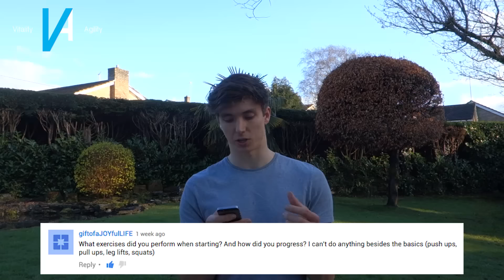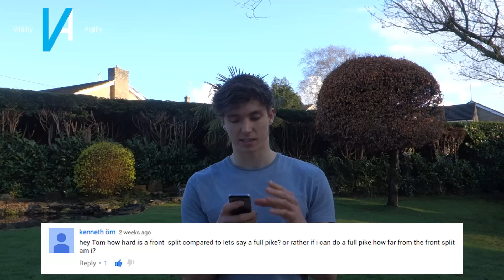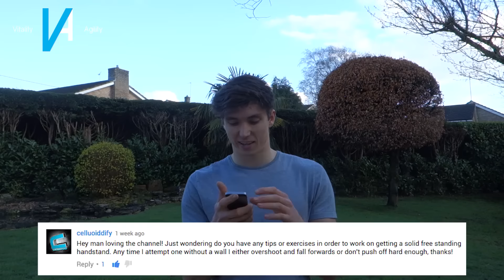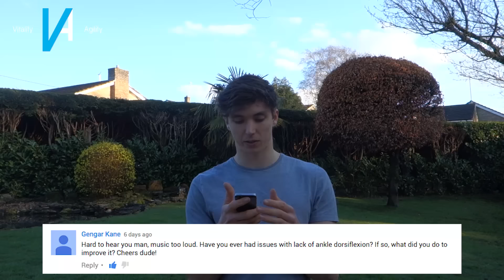Q & A | Basic Routine, Handstand Tips, and Ankle Mobility | 02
---Open for download links, information and more---

In this Q & A:

1. What do I do for a living? 1:14
2. Basic exercises for getting into bodyweight movement? 2:10
3. Progressing from pike to front splits? 4:46
4. Improving your freestanding handstand? 6:56
5. Improving dorsiflexion and ankle mobility? 9:00

awesomeness.

Basic Bodyweight Routine:

A1. Pull Up / 5-8 reps
A2. Pike Push Ups / 5-8 reps
Repeat 3 times, 60-90 secs rest in between exercise.

B1. Push Up / 5-8 reps
B2. Bodyweight Row / 5-8 reps

C1. Squat/Jumping Squat / 10-20 reps
C2. Glute/Ham Bridge / 10-20 reps

Once you can hit 5-8 reps comfortably, more onto a harder progression.

Perform 3 times a week (i.e. mon, wed, fri)

A lot of effort goes into producing these videos so please leave your feedback below!

As always